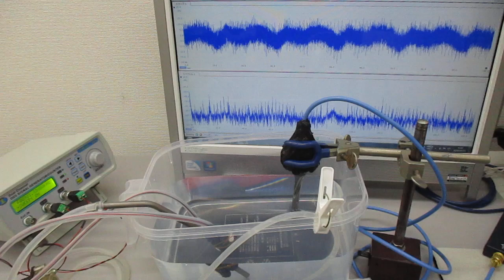超音波シャワー実験（チタン製ストローの表面弾性波） ultrasonic-labo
１００メガヘルツまでの周波数変化を含めた